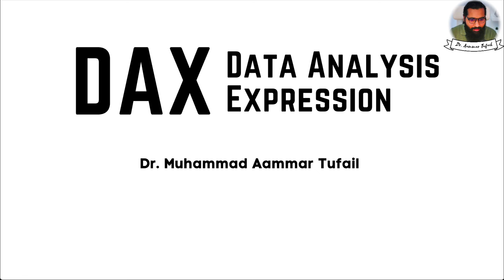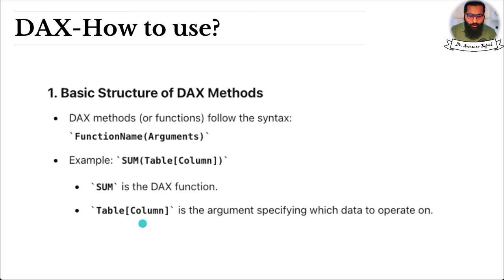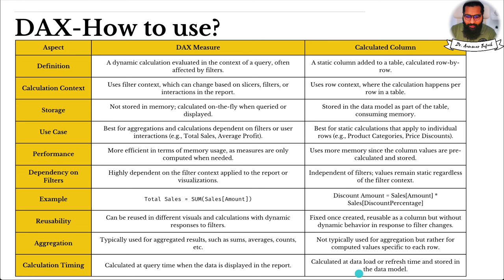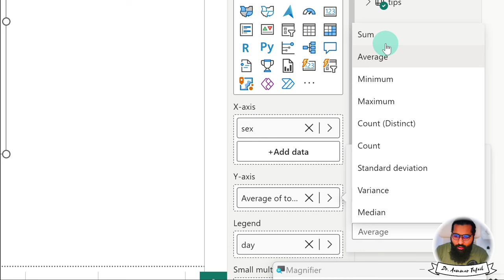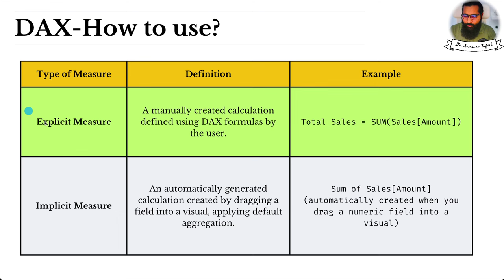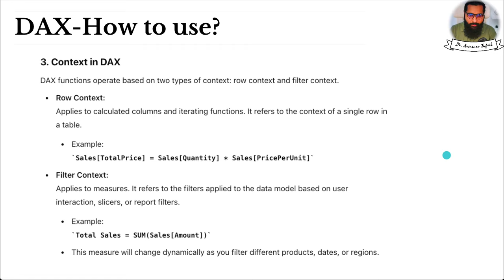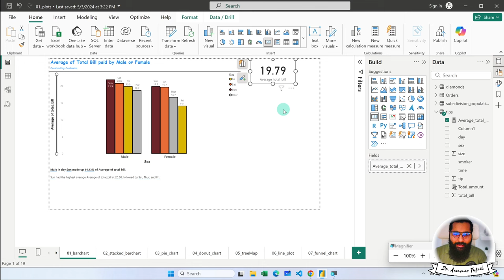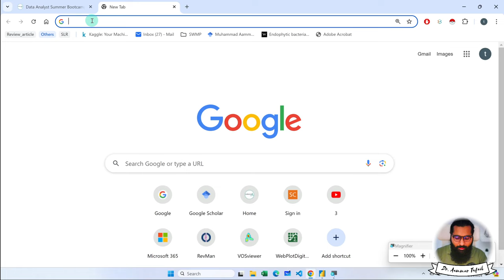Basic use of DAX Expressions in Power BI | Codanics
In this video, we dive into the basics of DAX (Data Analysis Expressions) in Power BI. Learn how to enhance your data analysis skills by utilizing DAX expressions to create calculated columns, measures, and manipulate data efficiently. Whether you're new to Power BI or looking to improve your understanding of DAX, this tutorial will guide you through essential concepts and practical applications.

What You'll Learn:

Introduction to DAX expressions
Creating calculated columns and measures
Practical examples of DAX in Power BI
Tips and tricks for effective data analysis

7. Python for Data Analytics and Data Science
1. The whole python ka chilla for data science (Free main) is at this
8. R programming:
1.
9. Bonus Complete Course on AI and Data Science:
1. Six months AI and Data Science Mentorship program is uploaded